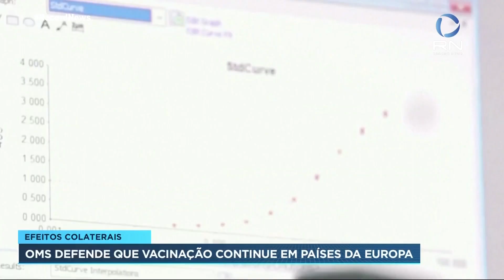OMS defende que vacinação continue em países da Europa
A Organização Mundial da Saúide (OMS) declarou que não há razão para interromper o uso da vacina de Oxford contra o coronavírus, após vários países europeus suspenderem a aplicação como medida de precaução devido ao medo da formação de coágulos sanguíneos nos vacinados. O imunizante faz parte das vacinas autorizadas no Brasil e, aqui, não houve casos de trombose registrados.